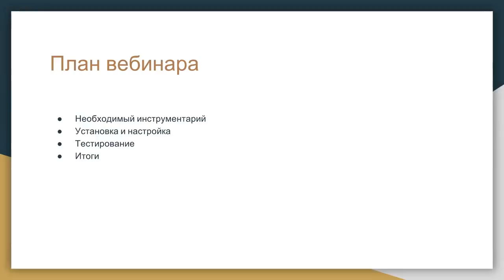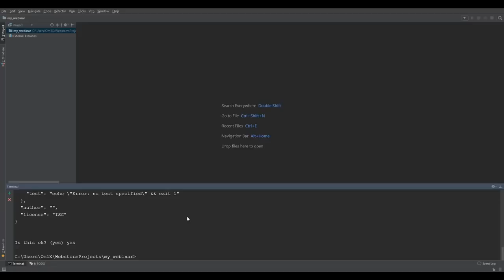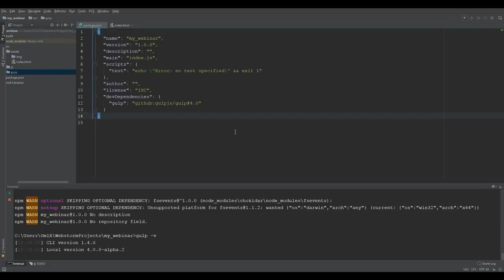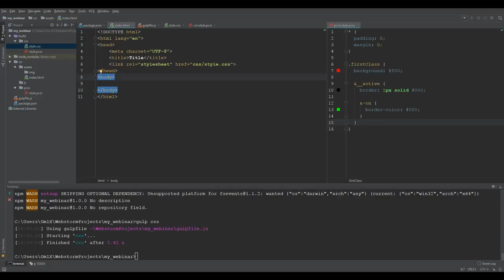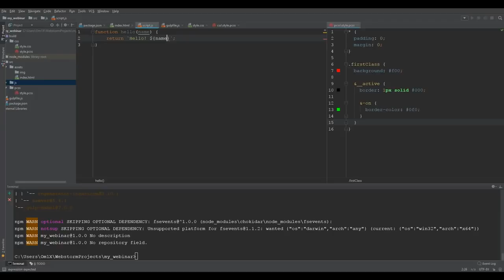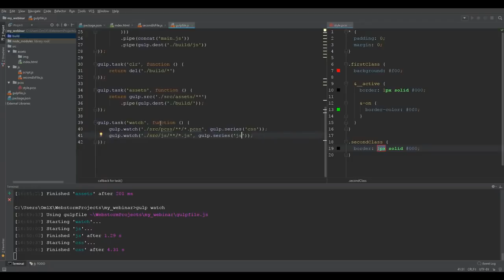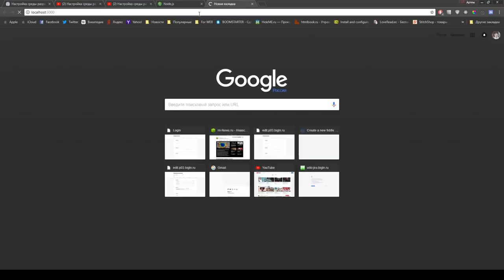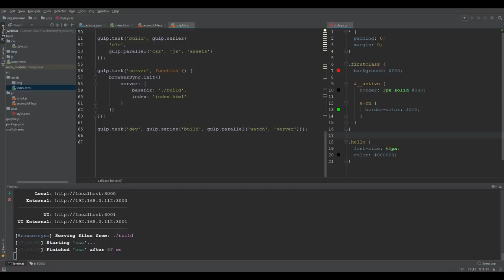Настройка среды разработки Frontend-разработчика [GeekBrains]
Настройка среды разработки Frontend-разработчика.

Вы узнаете, как:
- настроить среду IDE WebStorm для начала разработки,
установить Node.js,
- работать с npm.

Мы настроим сборщик проекта и увидим его работу на примере: соберём приложение, в котором задействованы препроцессор и JavaScript ES6.